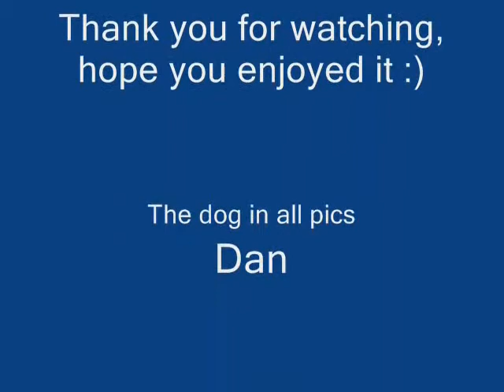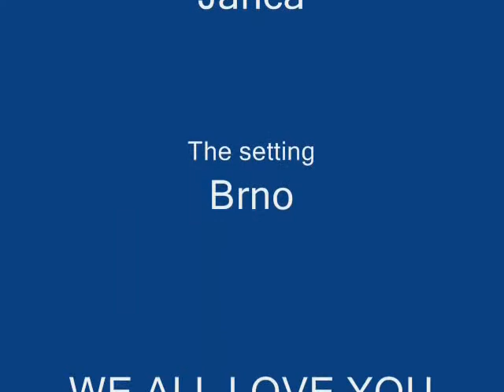Siberian Husky in pictures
just put together few non blurry pics